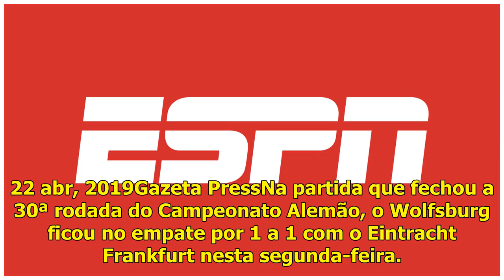Wolfsburg e Eintracht Frankfurt ficam no empate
22 abr, 2019Gazeta PressNa partida que fechou a 30ª rodada do Campeonato Alemão, o Wolfsburg ficou no empate por 1 a 1 com o Eintracht Frankfurt nesta segunda-feira. Os visitantes perderam a oportunid...